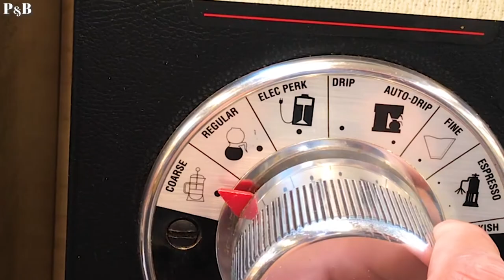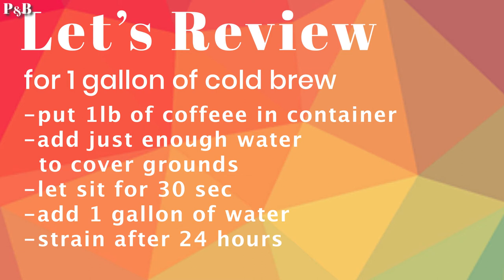Cold Brew FAQs and Recipe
How do you make delicious cold brew? Here is a quick and easy recipe to make a smooth and delicious cold brew drink without a cold brew coffee maker. Also, a few cold brew FAQs. Make this perfect summer time drink today.

Easy Cold Brew Concetrate Recipe
Ratio is 1lb coffee to 1 gal water

1. Choose your favorite coffee that is a rough/coarse grind and pour that into a container that can hold at least 1 1/2 galllons of liquid.
2. Pour about 1-2 cups of water over the grounds and let sit for 30 seconds. This water can be hot or room temp.
3. Pour in 1 gallon of room temp water into the container.
4. Let sit on counter for 20-24 hours. We prefer 24 hours but sometimes life happens and we strain it early. Not a big deal.
5. This step requires 2 strains: Pour the cold brew through a regular kitchen strainer into another container. Then, pour that liquid through a fine mesh strainer into a container you will store in the fridge.
6. Enjoy your delicious cold brew.

When serving, we suggest cutting the cold brew 50/50  with water or 40/60 milk to cold brew for a smooth drink, but you can adjust the ratio to your liking.

Cold brew can last for 2 weeks in the fridge.